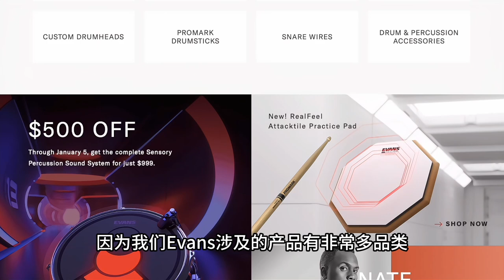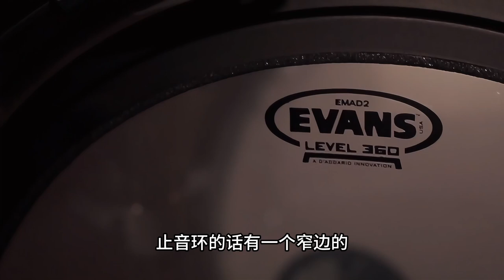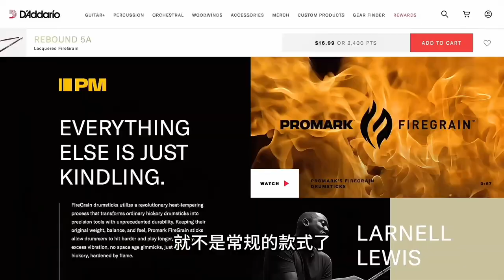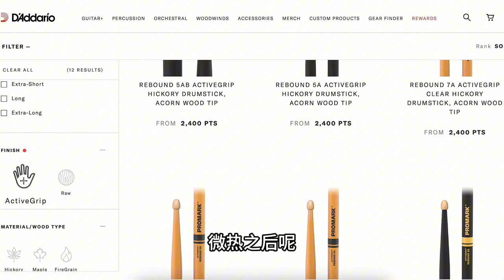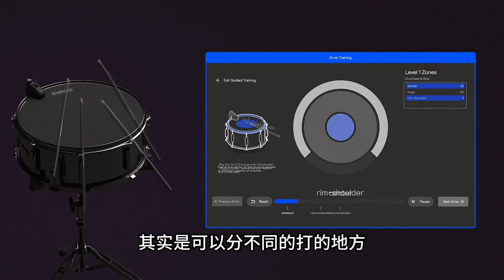【2024上海乐展回顾】达达里奥EVANS展位采访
欢迎加入节奏拍档俱乐部，曲谱，入交流群，加小助理微 rhythmpartner 我们会定期更新：
PDF鼓谱｜动态谱｜无鼓伴奏